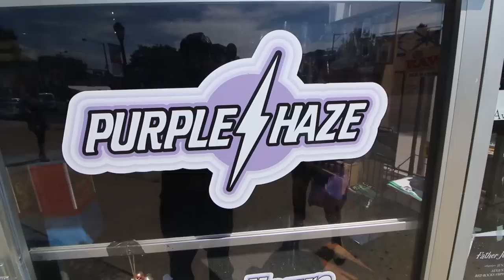I Forgot my Mom's Birthday!! + My favorite NEW City Sock!?!? (not sold out)